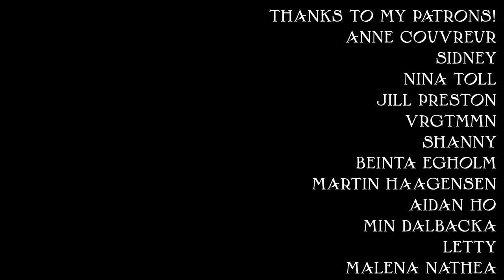carving the cover artwork for the new SUNKEN album | linocut process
here's the entire linocut carving process from when I was carving the cover artwork for the new SUNKEN album, enjoy.

liquitex gloss heavy gel and label release backing paper for the transfer
pfeil carving tools, all u-shaped
i print all my prints with cranfield safewash relief inks on japanese kozo paper.
the linoleum is made by forbo/best and i buy it by the meter from aartdevos.dk